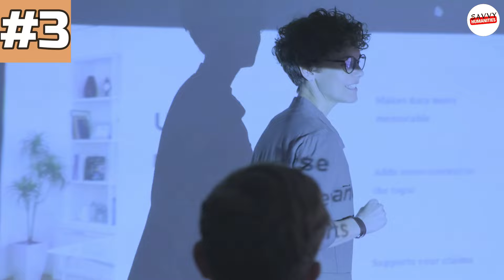3 TIPS TO GROW INTEREST IN STUDY by Savvy Mam | पढ़ाई में मन लगाने का SECRET तरीका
In this video, Savvy Mam shares her top 3 tips to help grow your interest in studying. Whether you're a student struggling to stay focused or an adult looking to enhance your learning experience, these practical tips will surely help you stay motivated and engaged in your studies.

Tip 1: Change the Way of your Study - Savvy Mam discusses the importance of understanding why you are studying and how to use your goals as fuel for your learning journey.

Tip 2: Create Mnemonics - Learn how to establish a consistent study routine that works for you and helps you stay organized and productive.

Tip 3: Reward yourself - Discover how maintaining a positive attitude and being consistent in your efforts can lead to long-term success in your studies.

Join Savvy Mam in this inspiring video as she shares her wisdom and insights on how to cultivate a genuine interest in studying and achieve your academic goals.

This is Savvy and ap sabhi ki Humanities Mentor, and es channel pe you will get everything just free of cost... we will together explore the world of humanities especially Class 11th.

You can share your experience with us through comment section.

✅Telegram (Get all the updates and pdfs here - absolutely free of cost)